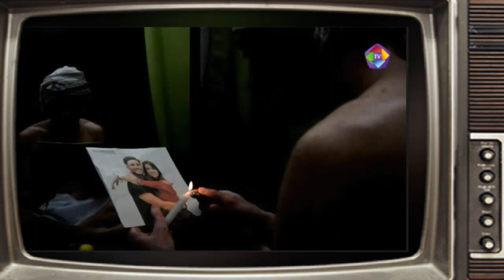🕎 MARCEL DASET en escena de brujería | LOS MALQUERIDOS | Cardinal TV | Cap. 4 (28-04-20)